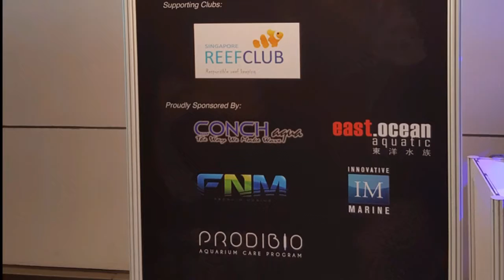Aquarealm 2017 marine nano tank competition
Marine nano tank competition organise by singapore reef club